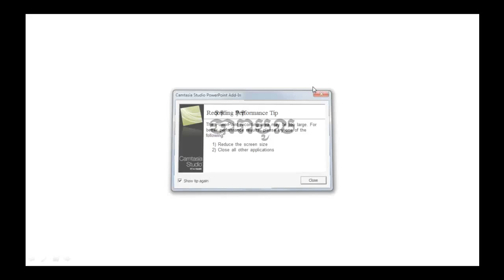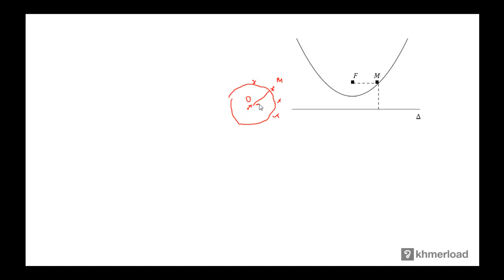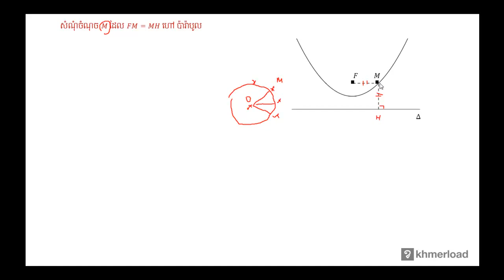គណិតវិទ្យា​ថ្នាក់ទី១២ ៖ ប៉ារ៉ាបូល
កោណិច ៖ ប៉ារ៉ាបូល

បទពិសោធន៍​​ការងារ​របស់​លោក​លើ​វិស័យ​គណិតវិទ្យា​រួមមាន៖​
-បង្រៀន​គណិតវិទ្យា​នៅវិទ្យាល័យ និង​មហាវិទ្យាល័យ
-រៀបរៀង​កម្មវិធី និងសៀវភៅសិក្សាគណិតវិទ្យា
-បណ្ដុះបណ្ដាល​គ្រូ​លើ​ការបង្រៀន​គណិតវិទ្យា
-ឯកទេស​បង្រៀន​គណិតវិទ្យា​សម្រាប់​សិស្សខ្យោយ
-ឯកទេស​លើ​ការរៀបចំ​តេស្ត​​គណិតវិទ្យា​សម្រាប់ វាយ​តម្លៃ​ការសិក្សា​​សិស្ស